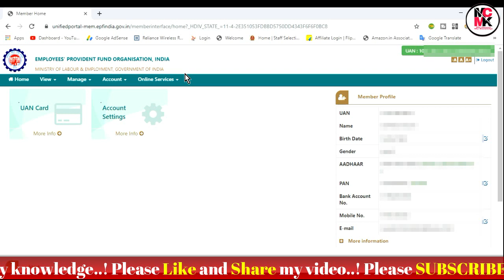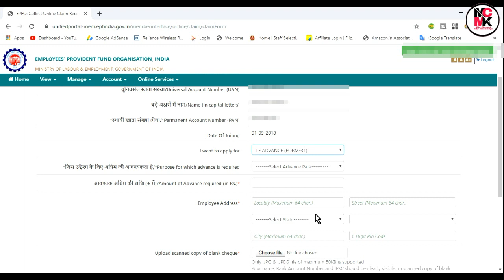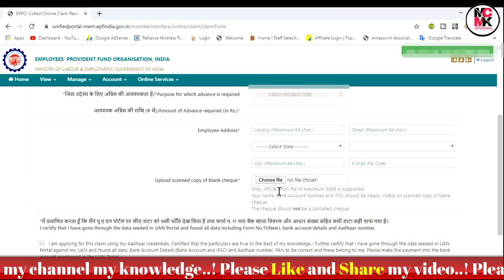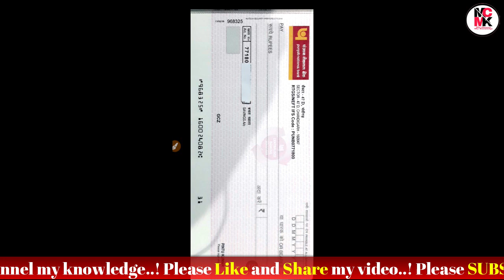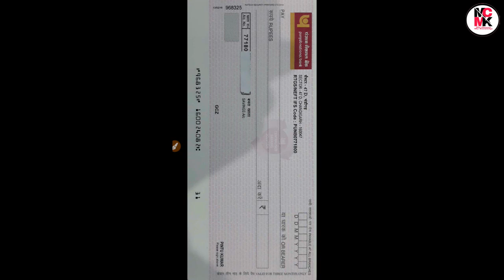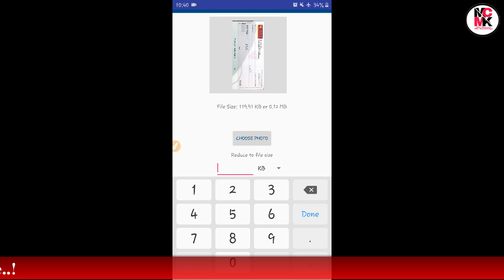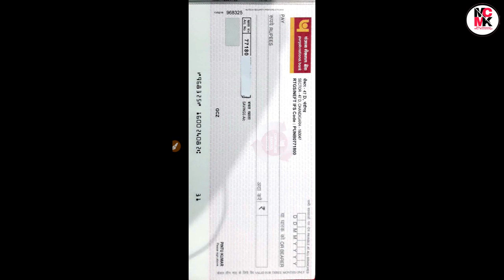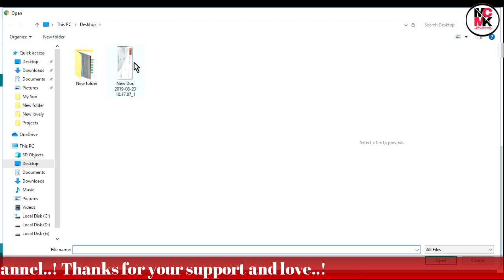How To Scan And Resize Blank Cheque Book And Upload Online At The Time Of PF Apply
नमस्कार दोस्तों !
आज की इस Video में मै आप सभी को बताउगा की केसे आप PF Apply करने Time अपने Bank Account के Blank Cheque Book को Scan करके और उसे Resize करके Upload कर सकते है जो की एक New Process है PF Apply करने का !

Shop My Best Youtube Creator Products ( My Laptop, My Camera, My Tripod, My Mic, And All )